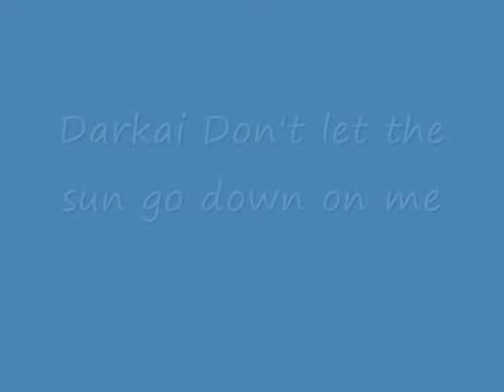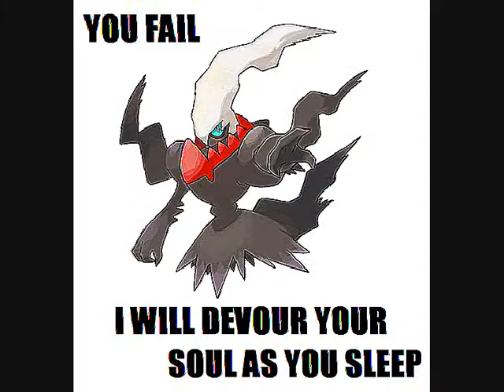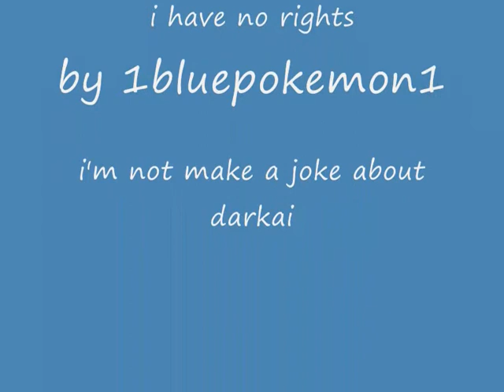Darkai Don't let the sun go down on me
This is not a joke about Dakai! Darkai .Rocks!